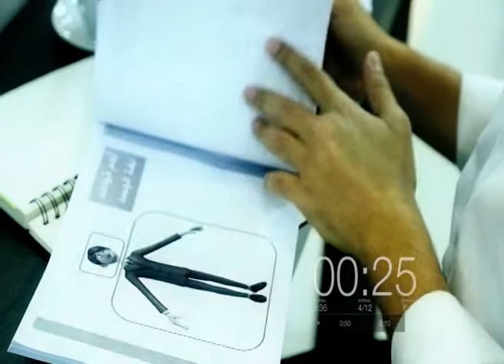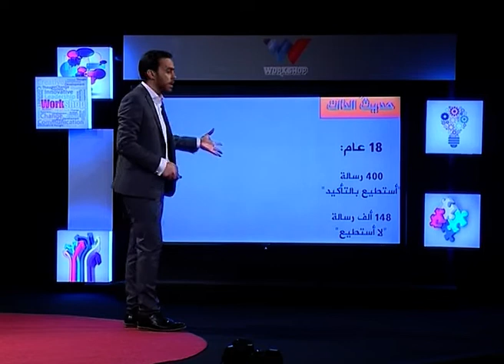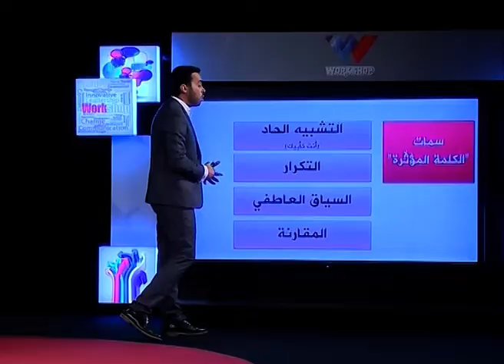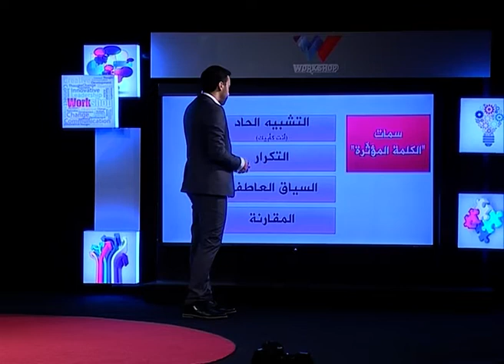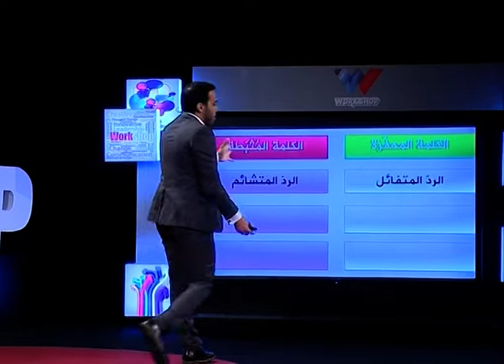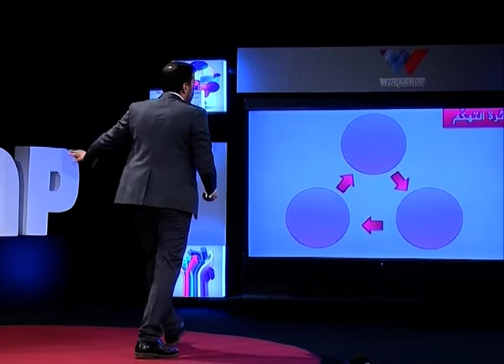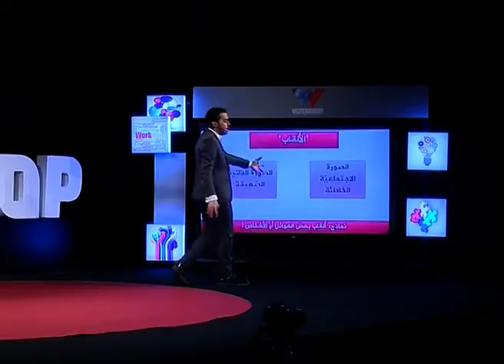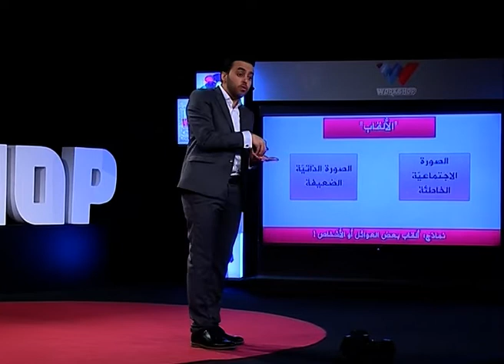قوة الكلمة | Workshop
الحلقة الحادية عشر من الموسم الثاني من برنامج workshop مع المختص والمحاضر في علوم التنمية علي عباس، موضوع الحلقة:
"قوة الكلمة"